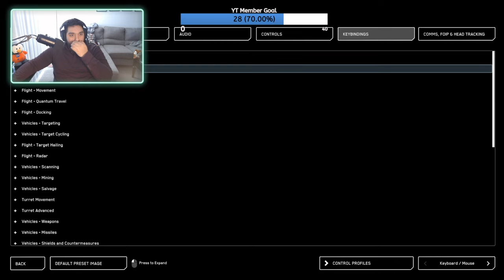Living In The 890 Jump | Ep 1 Setting Her Up | Star Citizen 3.22.1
Star Citizen Referal Code - STAR-YQQV-BZDM

PC Specs -
Motherboard: MSI Pro B660M-A
Cpu: i9-13900KF
Cpu Cooler: 240mm 410
Ram: 32 GB
GPU: RTX 3080
PSU: 850w

Great times are here for you whenever you need them
ty!! "Music by Karl Casey @ White Bat Audio"